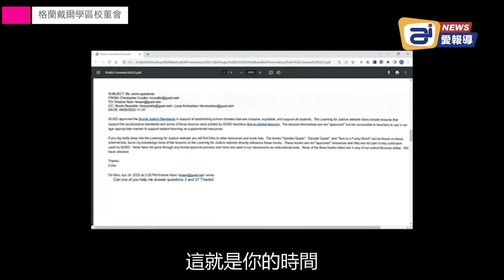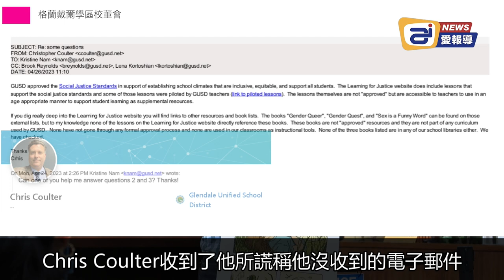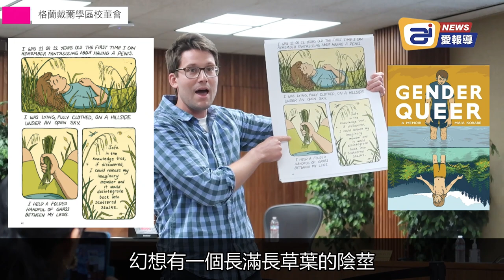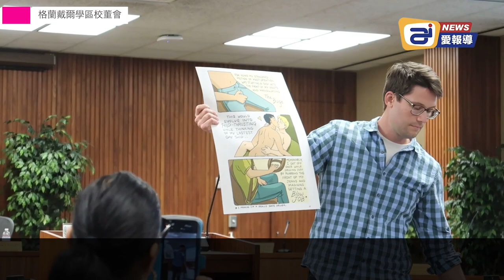直擊格蘭戴爾校董會：被安提法成員拿相機懟臉拍攝；校董會成員郵件洩漏：不要告訴家長穿裙子男生將與女孩同寢；被校董會逐出學區大樓⋯⋯| AI News 愛報導